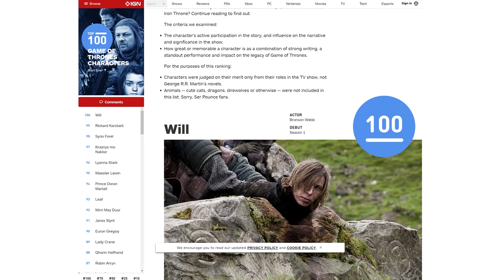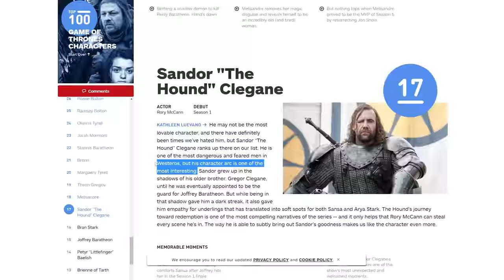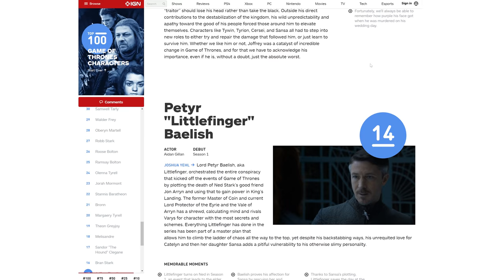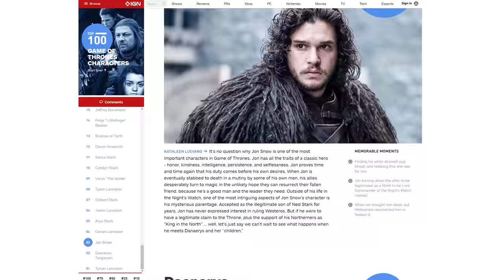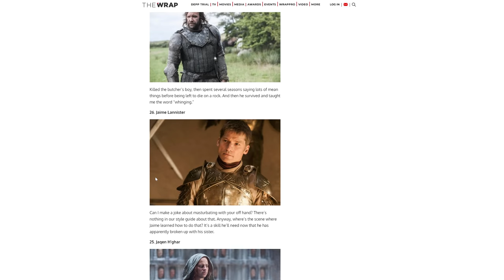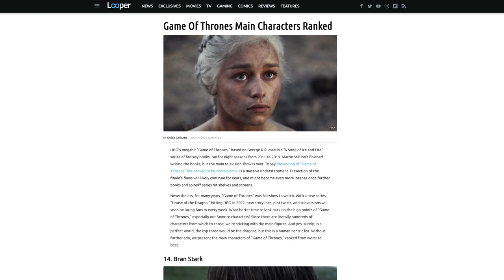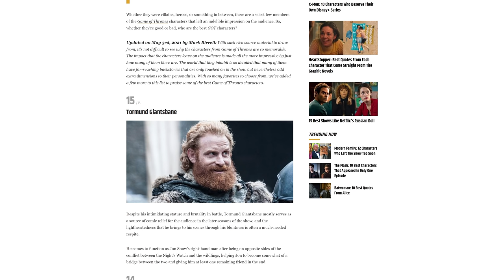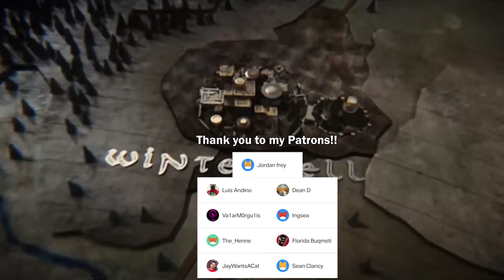Reacting to Character Rankings in Game of Thrones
Taking a look at 4 lists regarding character rankings in Game of Thrones, I WAS NOT EXPECTING IT TO BE THIS CRAZZZYYY.

Thank you to my Patrons: Sean Clancy, The_Henne, Valarmorgulis, Florida Buqmeti, Jaywantsacat, Dean D, Luis Andino, Ingsea, and Jordan Frey.

Skyrim OST

Timestamps:
If you thought this list was bad THEN YOU'RE IN FOR A TREAT (0:00)
WTF IS THISSSS UGLY MONSTROSITY??? (5:59)
I'm losing faith in humanity (8:46)
Have I ever told you the definition of insanity? (10:30)